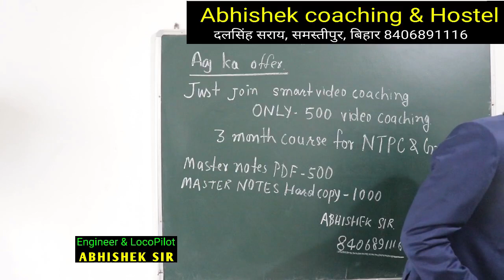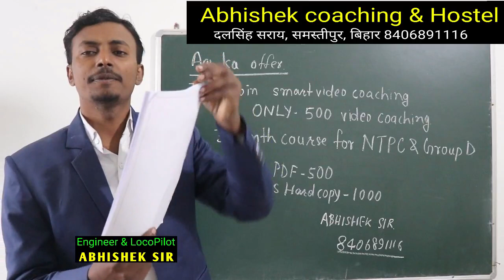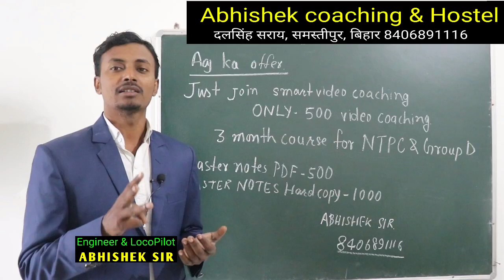group d ntpc 3 month full course SMART VIDEO COACHING & master notes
group d and ntpc preparation just join smart video coaching group d ntpc exam date

3. aap humse direct class me bhi padh sakte hai address samasti pur, bihar , aane se 1 din pahle bat jarur kar le.

2. railway result ki guareentee hum lete h. RONE LAGE ABHISHEK IS VIDEO KO RECORD KARTE SAMAY